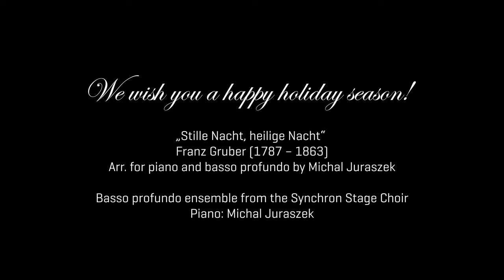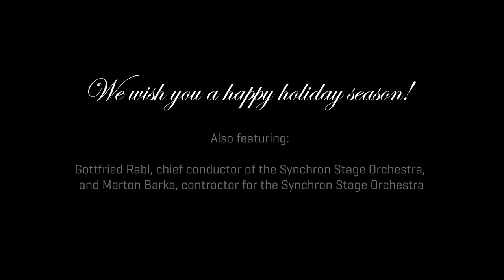Synchron Stage Vienna - Silent Night | Basso profundo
We wish all of our friends around the world a happy Holiday Season! 💙
Hark! What’s that coming from Stage A on Christmas Eve?  Let’s get closer and have a little listen.
The basso profundo ensemble from the Synchron Stage Choir performs "Stille Nacht, Heilige Nacht" by Franz Gruber, arranged for piano and basso profundo by Michal Juraszek, in Stage A at Synchron Stage Vienna.

00:00 Introduction by our chief conductor Gottfried Rabl and contractor Marton Barka
00:37 Basso profundo ensemble with Michael Juraszek on the piano